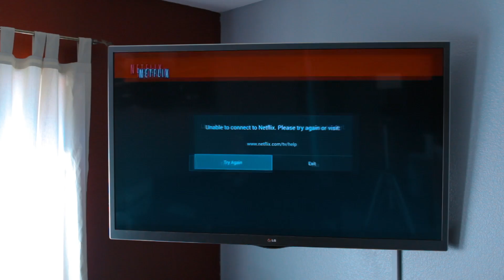What To Do When You're Home Alone..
Ξ O P E N    M E   &   S U B S C R I B E Ξ∷ ∷ ∷ ∷ ∷ ∷ ∷ ∷ ∷ ∷ ∷ ∷ ∷ ∷ ∷ ∷ ∷ ∷ ∷ ∷ ∷ ∷ ∷ ∷     ◆◇☼☾Follow Me☽☼◇◆
  ⋮Snapchat ➳ Niaaahh
  ⋮Pinterest  ➳ Niaalovee
  ⋮Tumblr ➳ Niaakisses
  ⋮Twitter➳ Niaalove1 (NEW ACCOUNT)
◆◇☼☾Info☽☼◇◆
  ⋮Software: Final Cut Pro
  ⋮Credits to Gabrielle Marie
        ▲Love, Niaa▲